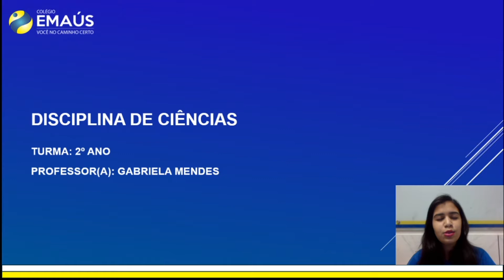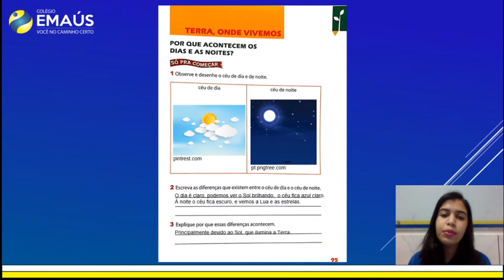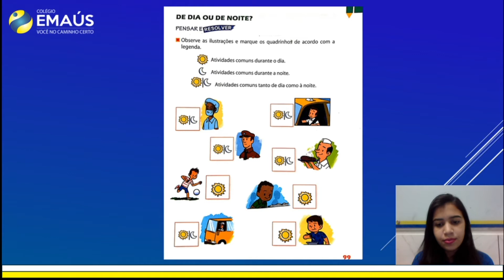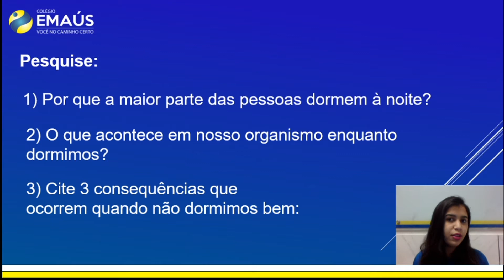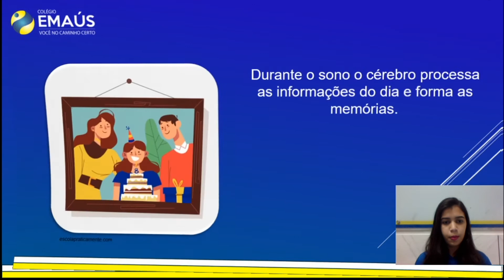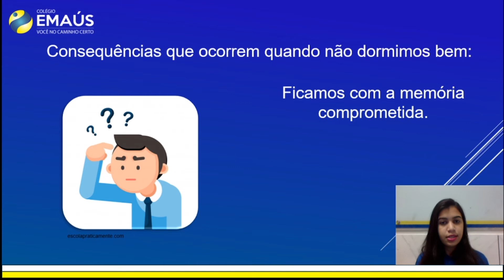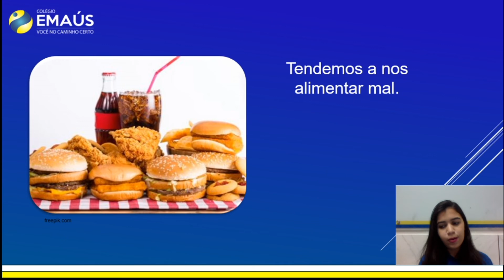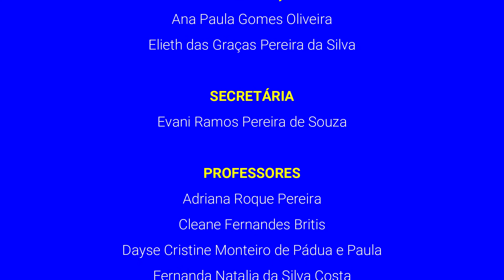2º ANO_SEMANA 014_VID035_CIÊNCIAS